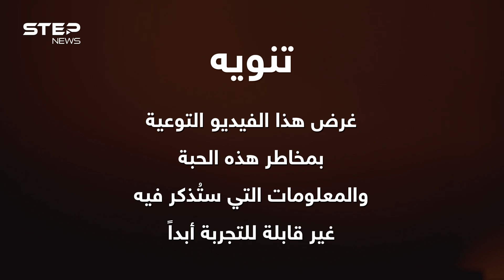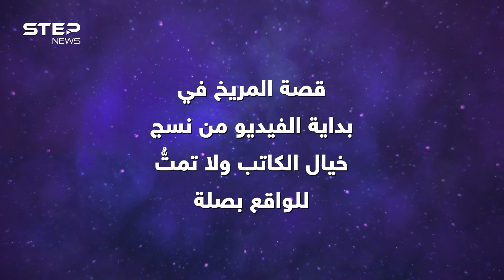تأخذها فتذهب بك إلى كوكب المريخ .. حبة الفيل الأزرق عقار الشيطان الذي يجوب العالم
يتحدث الفيديو عن حبة الفيل الأزرق التي انتشرت مؤخراً وخاصة بين فئة الشباب والمراهقين لتفعل في أجسادهم الأهوال وقد تؤدي بهم للوفاة .. فمن أين بدأت وما هي أضرارها إليك ما لا تعرفه عن عقار الشيطان.

00:00 المقدمة
01:29 ما هي حبة الفيل الأزرق
02:01 أقراص الموت
03:05 مكوناتها
03:55 أموات أحياء
04:58 الخاتمة